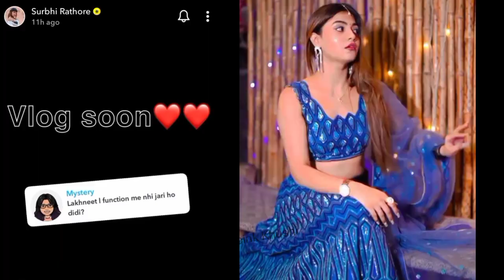lakhneet ki Saadi me Mohak Narang and Surbhi Rathore ak sath 😘🙈Lakhneet ki shaadi mein khub enjoy